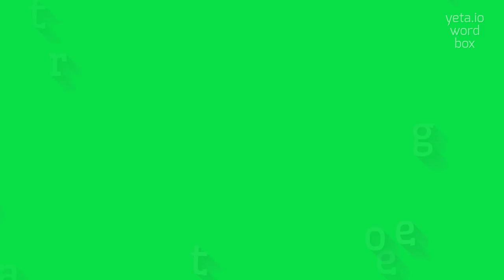How to say "apterygote"! (High Quality Voices)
Watch in this video how to say and pronounce "apterygote"!